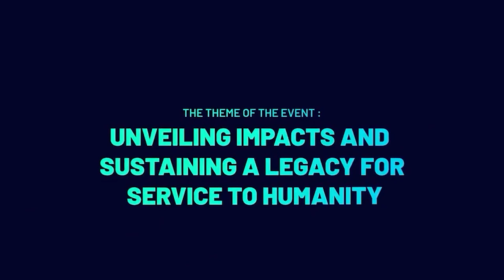Abuja2024| Symposium| Qaseedah| 1st Position in Qaseedah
Symposium - Interlude - A Poem rendered by the Khadim who came 1st in Qaseedah Competition of the Ijtema 2024. Recorded on Saturday 20th April, 2024, the second day of the Ijtema held at Abuja.

AMJN Audio-Visual Studio On demand Service